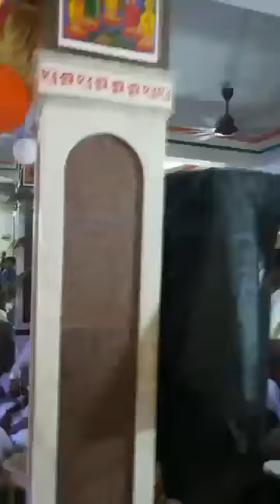BV Sridhar Maharaj - 12.09.2018, Srimad Bhagwat katha at Kolkata. Day 6, part 1